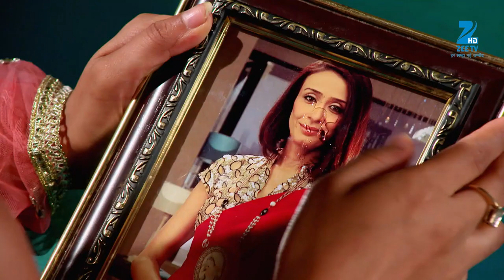Jamai Raja | नील भूल पायेगा रिया को ? | Webisode | Hindi Show | Zee TV